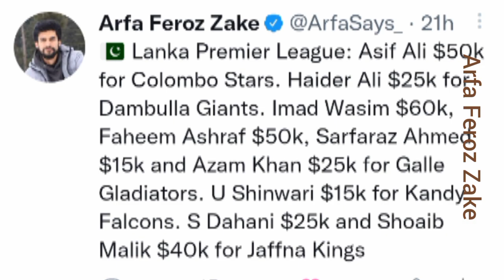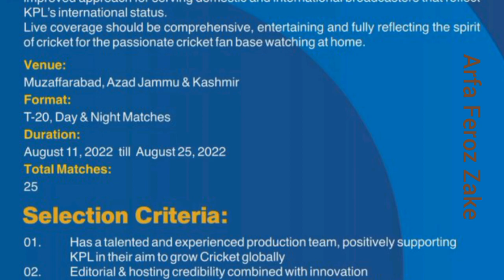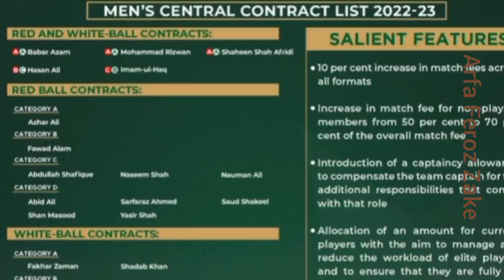Lanka Premier League (LPL) damaged Kashmir Premier League (KPL) | Sarfaraz Ahmed | Shoaib Malik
Pakistani cricketers picked in Lanka Premier League and how can this damage Kashmir Premier League KPL